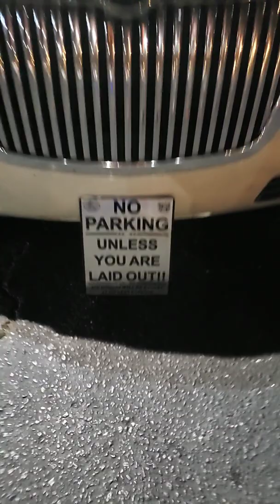Valdosta car scene. Steak and shake.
Valdosta car scene. EVO GTR SUPRA